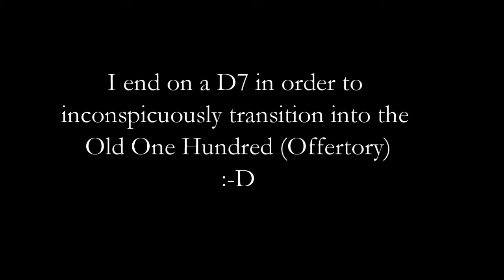Alexandra Fol: On the spot improvisation | Alexandra Fol, organ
October 30, 2022, live at Église unie St James
Sometimes I have to improvise on the spot while maitaining multiple musical options open. This is one of those cases! :-D